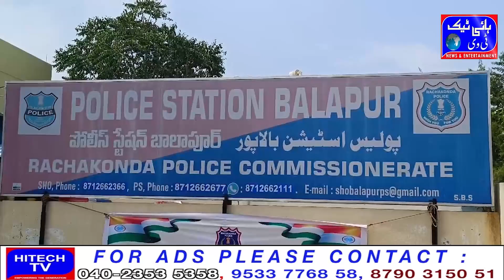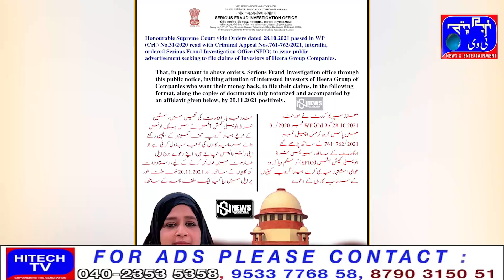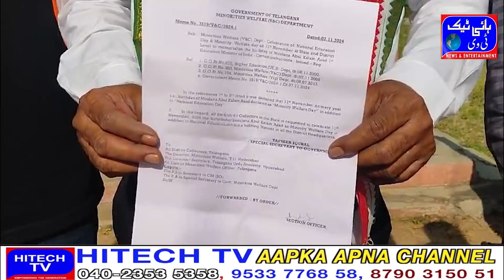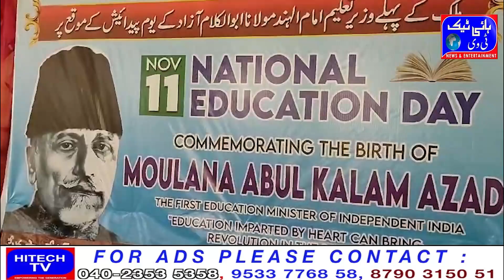CM Chandra Babu Naidu/Nara Lokesh/Deputy Mayor/Mayor Gadwal/Nizambad Commissioner/Shabbir Ali/CPI/